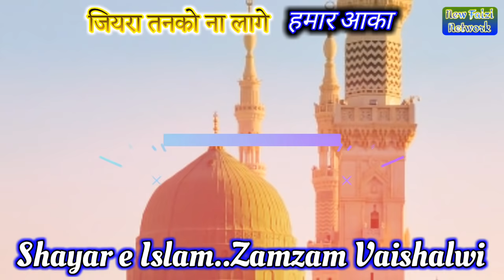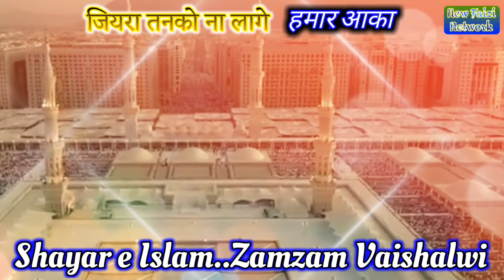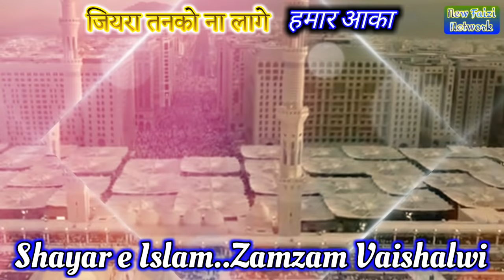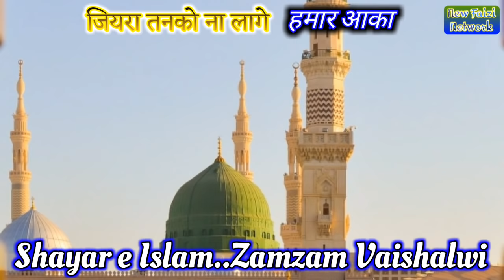Bhojpuri_Naat New | Ziyra Tanko Na Lage Hamar Aaqa | By..Zamzam Vaishalwi । भोजपुरी नात । हमार आका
bhojpuri naat makka mein paida bhailan madni sarkar ho
bhojpuri naat
bhojpuri new naat
bhojpuri naat a paak

Uploaded By - NEW FAIZI  NETWORK
newfaizinetwork
New_Naat_Shareef Bhojpuri_Naats faizi_network

Yahan Aapko Har Roz New Naat Sabhi Achche Achche Shairiyon Ki Khubsurat Se Khubsurat Awaz Mein Sunne Ko Milega |Plz Sunne Ke Baad Channel  Ko Subscribe Aur Link Share Jarur Karen. Apne Doston Se Aap Logo Ki Dua Se In Sha Allah Ye Channel Bahut Kamyabi Tak Jayega

Design And Upload By- DILSHAD RAZA FAIZI, MADHUBANI (Bihar)